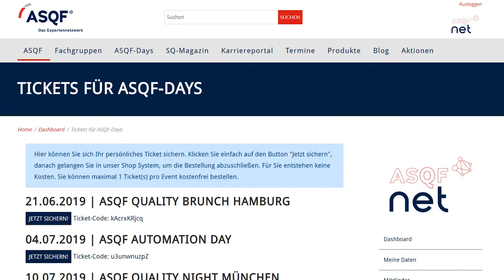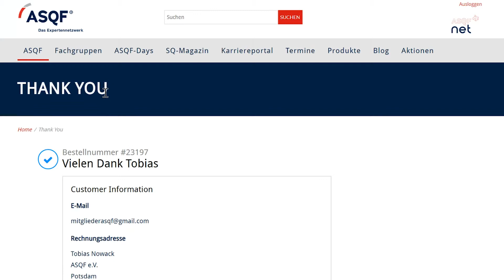ASQF Net - Tickets für Days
Tickets für ASQF Days

Die mitunter wichtigste Funktion des ASQF Nets: Tickets für die ASQF Days bekommen. Wie der Bestellprozess abläuft seht Ihr hier.